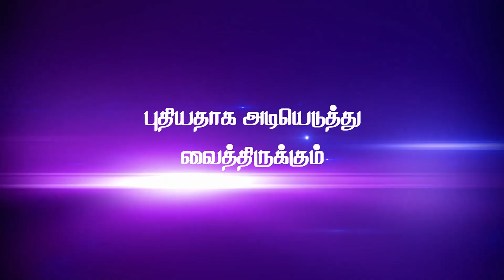Vignesh tiles video ads final